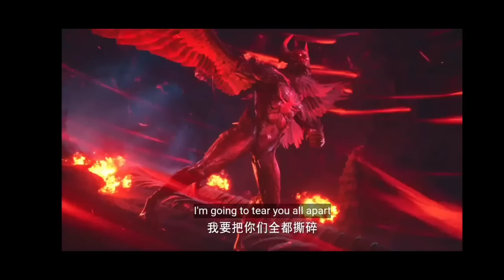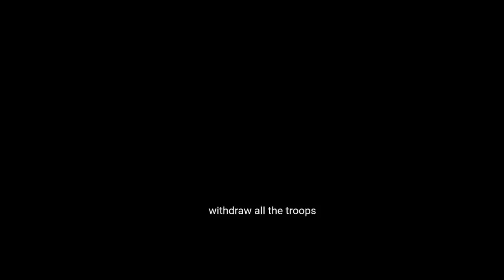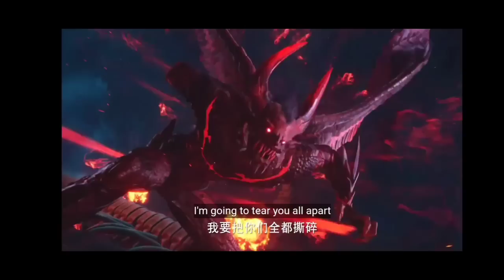Throne of seal season 3 episode 172 explain in Hindi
Paid telegram channel here all episode of throne of seal available:-

Throne of seal season 3 episode 1

Throne of seal season 3 episode 2

Throne of seal season 3 episode 3

Throne of seal season 3 episode 5

Throne of seal season 3 episode 6

Throne of seal season 3 episode 7

Throne of seal season 3 episode 8

Throne of seal season 3 episode 9

Throne of seal season 3 episode 10

Throne of seal season 3 episode 11

Throne of seal season 3 episode 12

Throne of seal season 3 episode 13

Throne of seal season 3 episode 14

Throne of seal season 3 episode 15

Throne of seal season 3 episode 16

Throne of seal season 3 episode 17

Throne of seal season 3 episode 18

Throne of seal season 3 episode 19

Throne of seal season 3 episode 20

Throne of seal season 3 episode 21

Throne of seal season 3 episode 22

Throne of seal season 3 episode 23

Throne of seal season 3 episode 24

Throne of seal season 3 episode 25

Throne of seal season 3 episode 26

Throne of seal season 3 episode 27

"Throne of Seal" is an epic anime series set in a fantasy world where humans, elves, and other mystical creatures coexist. The story follows the journey of a
., the ruler of all the land. Along the way, Kael must battle against dark forces and overcome personal struggles to prove himself worthy of the throne. With breathtaking animation, intense action scenes, and a gripping storyline, "Throne of Seal" is a must-watch for any anime fan looking for an epic adventure.

"Sealed Divine Throne" is a thrilling anime series set in a world of magic and martial arts. The story follows the journey of a young man named Qin Wentian, who embarks on a quest to avenge his family and restore honor to his clan. Along the way, Qin Wentian must face powerful enemies, learn new skills, and uncover the truth behind his family's betrayal. With stunning animation, heart-pumping fight scenes, and a captivating storyline, "Sealed Divine Throne" is a must-watch for any anime fan looking for an action-packed adventure. Don't miss out on this epic journey - watch "Sealed Divine Throne" now on YouTube!